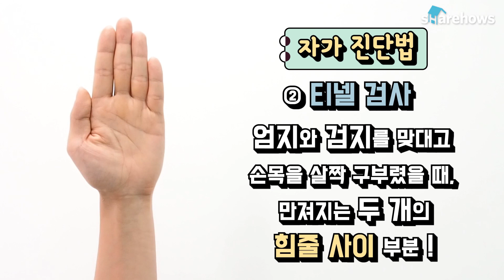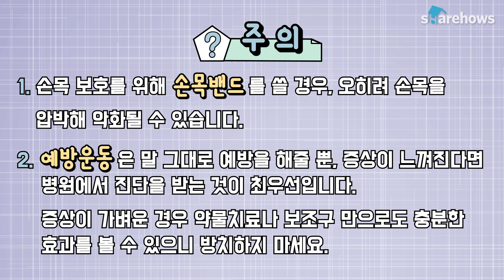[퀵팁] 여성에게 더 많이 발생하는 '손목터널증후군' 자가진단 & 예방운동 | 쉐어하우스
QuickTip~♥
킵해 놓으면 이득 보는 꿀팁 배달 받으세요!

☞ 남성보다 여성이 4~5배가 더 많고, 팔에 생기는 신경 질환 중 가장 흔하다고 합니다!